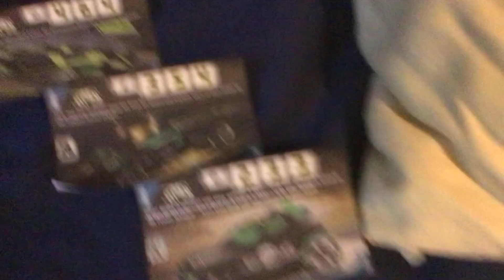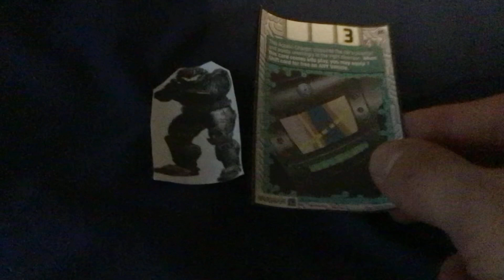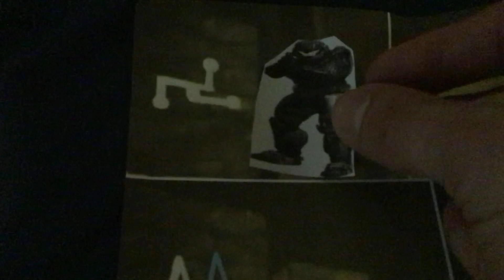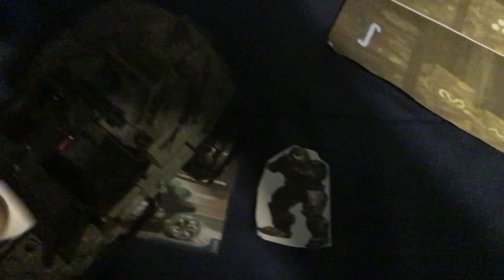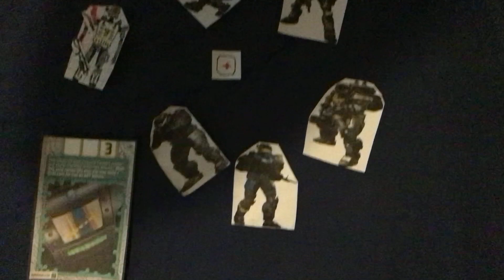Jax of Halo: Reach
This one is for the 12th anniversary of Reach I played.